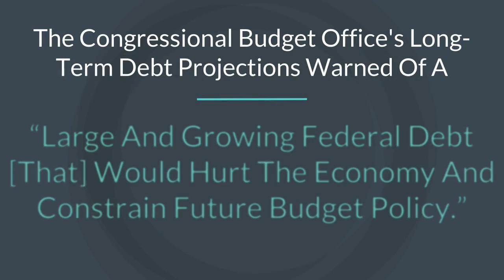Government Gets Fiscal Check-Up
This summer, government auditors released three reports about our fiscal health that should have Americans worried.